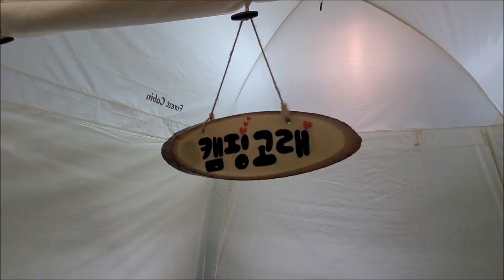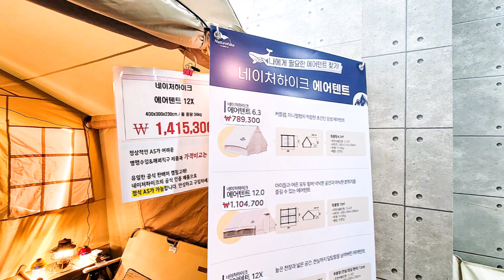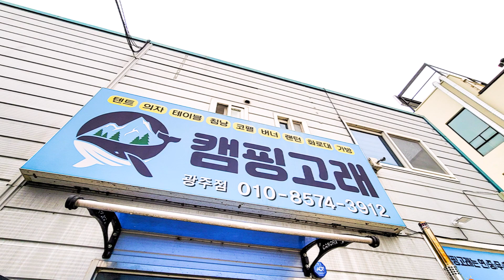광주 캠핑용품 매장 할인 텐트 캠핑용품점 캠핑고래 광주점이 정답!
캠핑을 즐기기 위해서는
다양한 캠핑용품이
필요합니다. 따라서
캠핑용품 구입을 위해 자신이 거주하는 지역에서
가까운 캠핑용품전문점을 단골 삼으면
보다 가성비 좋고 실속 있는 캠핑용품
구입이 가능합니다.

또한 이러한 이유로
광주광역시 인근 캠핑장에서
캠핑을 즐긴 후
광주 캠핑용품으로 인기 있는
캠핑고래 광주점에 다녀왔습니다.

이곳 광주 캠핑용품 매장에서
즐겁고 만족스러운 쇼핑이 가능했기에
캠핑용품 구입을 어디서 할지,
텐트는 어떤 걸 선택해야 되는지
망설이시는 분들을 위해
조금이나마 도움을 드리고자
캠핑고래 광주점 방문 후기를 남겨보려고 합니다.

(중략)